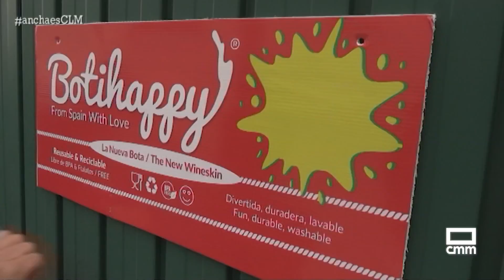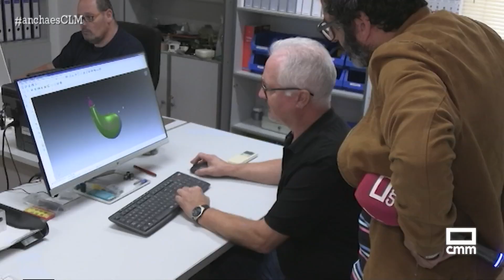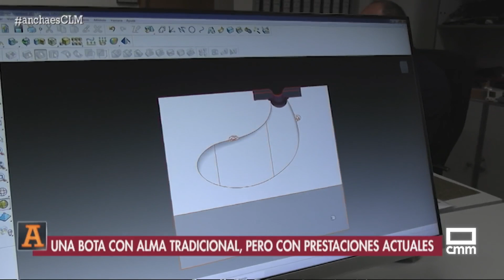Botihappy: La clásica bota de vino se reinventa en Albacete | Ancha es Castilla-La Mancha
Una empresa albaceteña ha lanzado una nueva bota de vino, fabricada en Albacete, apta para cualquier bebida. Una bota de vino sostenible, congelable y con un diseño innovador, que tiene como objetivo el de llevar la bota a un público más amplio, y que no se pierda esa forma, tan nuestra, de echar un trago.